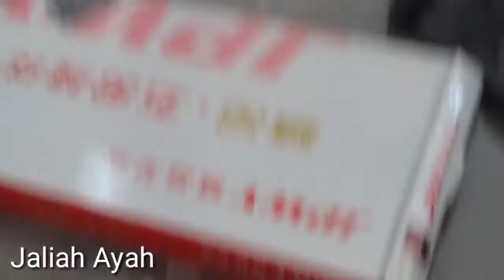Assemble & Installation of Foldable Bathroom Shower Wall Mounted Aluminum Towel Storage Hanger